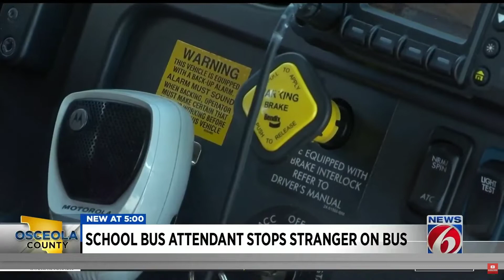Florida Man Tries To Steal Osceola County School Bus To Run From Sheriff's Deputies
A note all persons arrested in this video even with the video evidence of the crime all persons arrested are innocent until proven guilty in the court of law.

This is a video of a person trying to steal a school bus in Osceola county Florida attempting to run from the cops but the bus aid stops the thief by using the parking brake to stop the unknown person from starting the school bus and stop the school bus from being stolen and the sheriff's arrested him in seconds  after he entered the school bus enjoy the video.